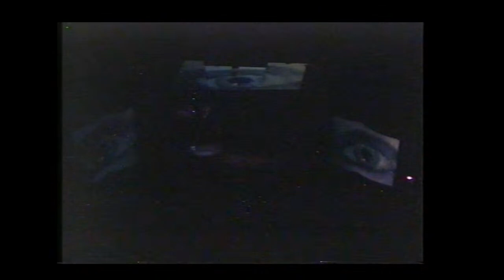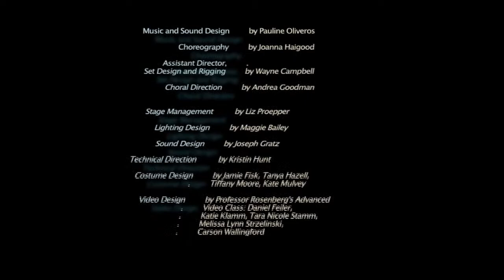IO and HER and the Trouble with HIM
IO and HER and the Trouble with HIM streaming on IONE's #28 RETRO-FUTURISM DREAM FESTIVAL
A poem, a painting, a theatre piece. An opera, a movie, a musical interlude. With "IO and HER and the Trouble with HIM," Pauline Oliveros and Ione created an experimental intermedia piece that transported the audience to primeval time through a richly-layered blend of music, costume, video, and dance.